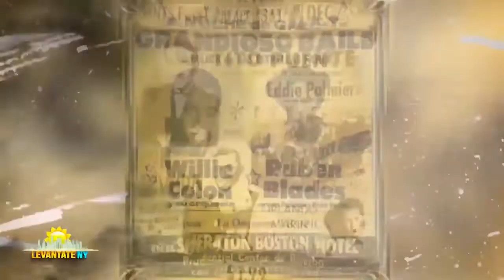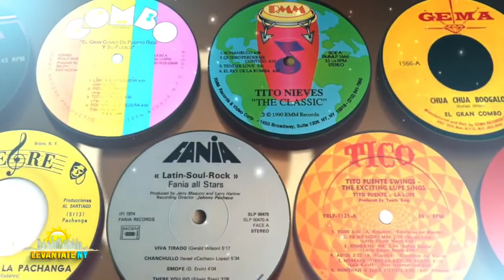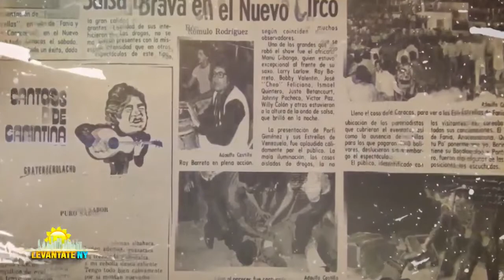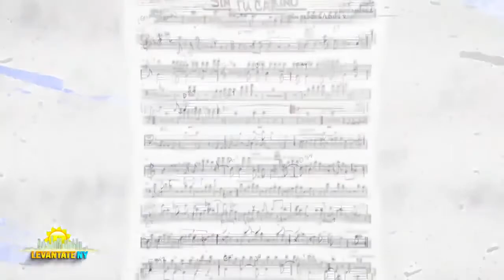Eddy Coradin "... me duele la comunidad sea tan desunida ..."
Coradin: "... me duele la comunidad sea tan desunida ..."